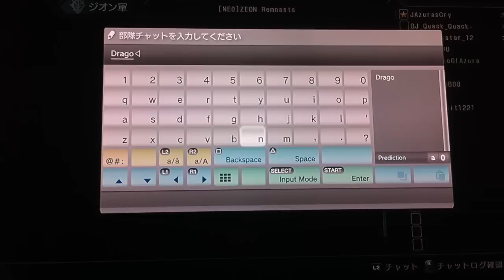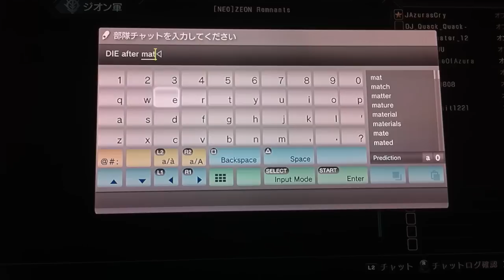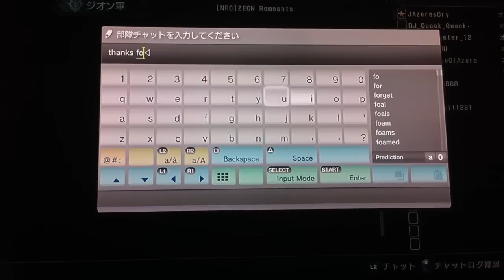ガンダムバトルオペレーション [DBZ]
なしオーディオのために、それは午前4時、誰もが眠っているのです。
sorry for no audio, it's 4 am and everyone is sleeping.

ザクIスナイパー
Zaku i Sniper
MS Lv.3

「何！！？9000人以上！ "
"What!? Over 9,000!"

非常に奇妙な、おかしいラグ。
Very weird and Funny lag.
特別な試合でエンディング！
Special Match Ending!